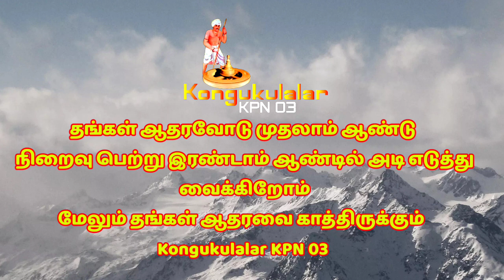தங்கள் ஆதரவோடு முதலாம் ஆண்டு நிறைவு பெற்று இரண்டாம் ஆண்டில் அடி எடுத்து வைக்கும்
13/12/2021 அன்று
kongukulalar KPN 03 தொடங்கப்பட்டது
 இன்று ஆதவற்றவர்களுக்கு
எங்களால் முடிந்த வரை  மதியம்
 உணவு வழங்கப்பட்டது

தங்கள் ஆதரவோடு முதலாம் ஆண்டு
 நிறைவு பெற்று இரண்டாம் ஆண்டில் அடி எடுத்து
 வைக்கிறோம்
மேலும் தங்கள் ஆதரவை காத்திருக்கும்
Kongukulalar KPN 03